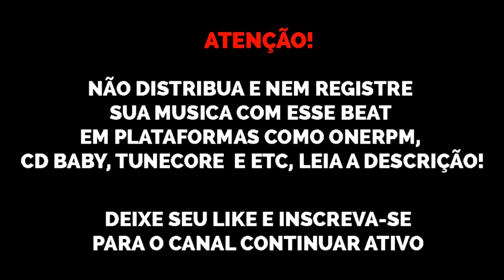(FREE) Type Beat "Oi, Como Cê Tá? 😏" Vulgo FK x MC Kevin x KayBlack x Teto x Menor MC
@sonydhls original

*IGNORE TAGS*
XXXTentacion Type Beat
with hook
Shiloh Dynasty
Hard Beat
love funk
Palaze
Ouhboy
oudilla
dj victor
set
djay w
caio passos
Comethazine
theuz1n
Type Beat Tutorial
Pop Smoke
Sidoka
Dogdu
Spike
Celo
Ronny J
Sad
808 Mafia
Splurge
NLE Choppa
No Tags
Free Beats
Atlanta
C-walk
Crips
Bloods
Justin Bieber
borges
Metro Boomin
corle
vance
grátis, Medley
mandelão
17
baile de rua
kyan
danzo
johnny lowd
willsbife
tz da coronel
mãolee
instrumental
aimar
juice wrld
emotional
lil peep
blackbear
sadstaion
promoting sounds
lyrical lemonade
CashMoneyAP
indie
pop
billie eilish
ogtreasure7
1-800
1-900
fire gang
kurt codeine
doka
aka rasta
yfg
ngc
ngc daddy
flacko
Jovem Dex
Meno Tody
Post Malone
trippie redd
gunna
lil skies
official video
welisson
tropa do bruxo
music video
visualizer
Travis Scott
Dababy
mainstreet
Lil Baby
No Melody
Fl Studio
how to Make Beats
status
Reggaeton
Jocelyn Flores
Remix
Depression
Recayd Mob
balenciaga
offset
jackboys
kayblack
yunk vino
vulgo fk
lofi lo fi
vaporwave
quavo
mc igu
derek
klyn
lil raff raffa morerira bc raff bro
skrr
jé santiago
dfideliz
derek
the boy
favela
trap funk
rap
hip hop
roddy ricch
ogbigrush rush
jaya luuck
mike mikezin
uclã
sobs
sos
sueth
duzz
matue
trunks
bk
djonga
favela vive
plug
playboi carti
pierre bourne
lil yachty
emo
kendrick lamar
tyga
chris brown
jordan
lacoste
filipe ret
bape
oakley
mc igu
maquina do tempo
777
mc rick
22 music
bh é nois
poc poc
vapo vapo
vuk vuk
mc's pikeno e menor
mc menorzinha
relikia
mc lele jp
gaab
mc hariel
ryan sp
salvador da rima
anitta
mc magrela
mc leozin
mc saci
mc anjim
mu540
wiu
reidd
teto
hash
alee
mateca
doode
mc kevin
pcn boladão
brocasito
p90
Beat estilo
Beat tipo